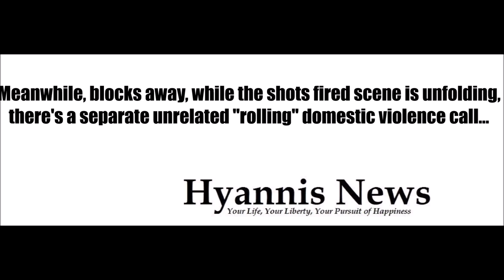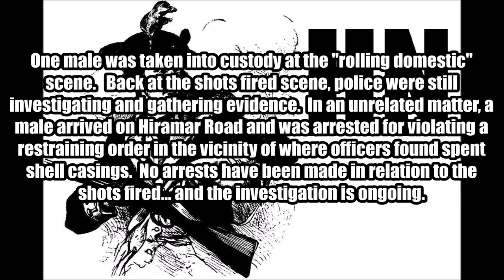*** WATCH *** EARLY MORNING SHOTS RING-OUT IN HYANNIS NEIGHBORHOOD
[HN VIDEO NOTES – HYANNIS, MASSACHUSETTS]

1.) At around 3:00 a.m. this morning, a Barnstable police patrolman was nearby when he heard a number of gunshots in the vicinity of Bearses Way and Hiramar Road.

2.) Upon further investigation, spent shell casings were discovered on Hiramar Road.

3.) Officers began investigating vehicles and activity in the area, leading to three individuals being briefly detained in the area of Fresh Holes Road.

4.) A member of the Barnstable County Sheriff’s Crime Scene Investigation Unit documented and collected the spent shell casings.  (Additional shell casings were discovered later on in the morning after the sun came up…)

5.) Officers were unable to find anyone who had been hit by the gunshots and there were no obvious signs of bullet holes in the area.

6.) While investigating the gunshots, a male showed up at the Hiramar scene, in the area of a residence that had a restraining order against him. He was subsequently arrested for allegedly violating that restraining order. At the time of this report, police do not believe the individual arrested had anything to do with the spent shell casings and are currently treating both incidents as being separate and unrelated.

7.) A Barnstable police detective responded to the scene and began working leads with investigating officers. The investigation is active and ongoing…

8.) While officers were committed to working the area of Hiramar Road and Fresh Holes Road, a separate volatile “rolling” domestic was reported several blocks away in the area of Pitchers Way and Route 28. This caused some officers needing to abandon the shots fired scene in order to deal with the separate domestic disturbance. A male was ultimately taken into custody at the rolling domestic.

9.) Both of the aforementioned separate arrests were made shortly after 3:00 a.m., but neither of those two arrests are believed to be directly related to the shots fired.

10.) HN will provide official updates as they become available.  [DEVELOPING]